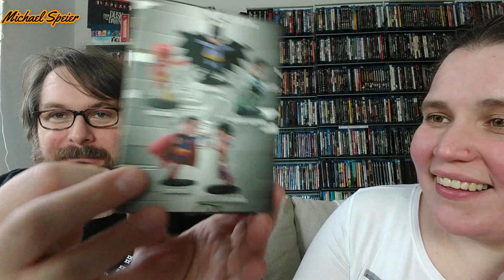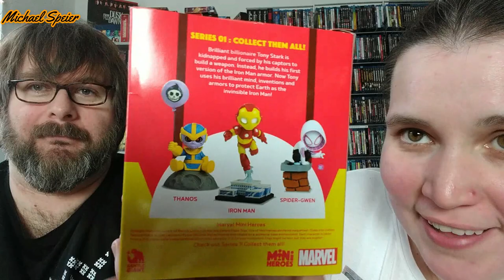🎁👀 ZAVVI ZBOX DEZEMBER (12/19) THEMA: RETRO (zum zweiten!) mit Michi und Beccy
Zum Jahresende packen wir für euch die Dezember-ZBox von Zavvi aus. Das Thema ist offenbar erneut "Retro", genau wie im letzten Monat... Kling komisch, ist aber so!

Was wir aber wissen: Wir bekommen, wie immer, eine große Box voller Merchandise-Stuff-Überraschungen.

Viel Spaß!